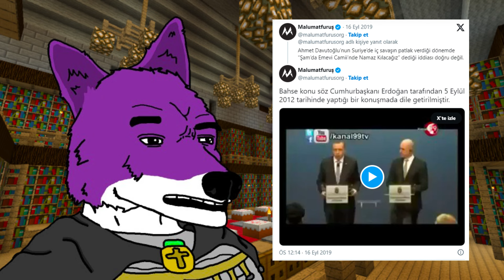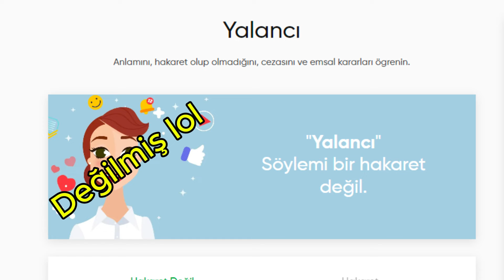Suriyeli Mülteci Sorunu Kiminle Çözülür?